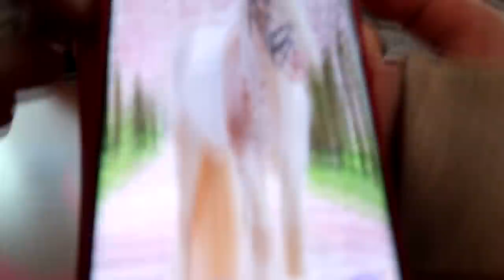MEGA JUMPING WITH OUR NEW BARN FRIENDS! Day 305 (11/04/18)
MEGA JUMPING WITH OUR NEW BARN FRIENDS!

09:16 We're Just Friends - Loving Caliber
12:35 The Pool Club 1 - Marc Torch

DaybyDayVlogs
110 North Front Street - A3,
Suite #213
Belleville, Ontario, K8P 0A6
Canada